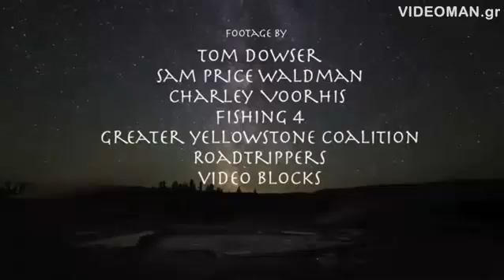Οι λύκοι μεταμορφώνουν το περιβάλλον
Ρίξτε μια ματιά σε αυτό το καταπληκτικό βίντεο που δείχνει πώς ένα είδος μπορεί να έχει τεράστια επίδραση σε ολόκληρο το οικοσύστημα στο οποίο ζει, και ακόμα και να αλλάξει τη γεωγραφία μιας περιοχής. --
Όταν οι λύκοι τοποθετήθηκαν εκ νέου στο εθνικό πάρκο Γέλοουστoουν των Ηνωμένων Πολιτειών, ενώ απουσίαζαν για σχεδόν 70 χρόνια, συνέβη η πιο αξιοσημείωτη "τροφική μεταμόρφωση".

Μετάφραση videoman.gr